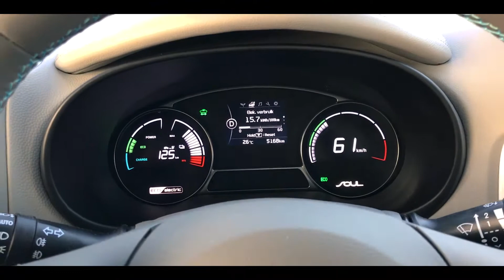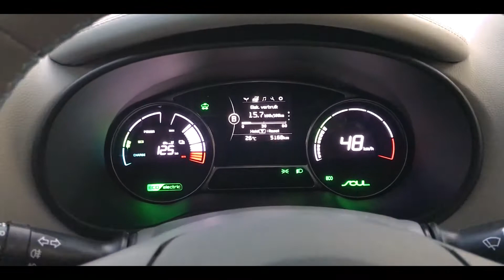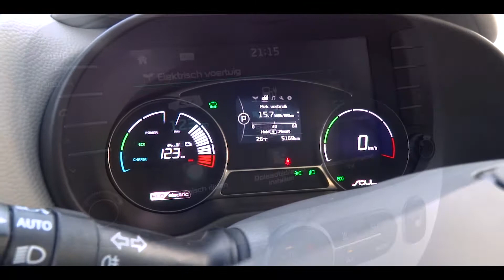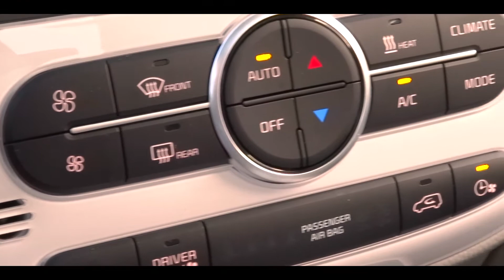Review: 2018 Kia Soul EV. Een enorm goed en zuinig totaalpakket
De Kia Soul EV is al sinds 2014 op de markt. Begin dit jaar werd 'ie behoorlijk stevig aangepakt middels technische updates. Deze zorgen niet alleen voor méér range, maar maken de Soul EV tot een ontzettend goede en fijne allrounder.